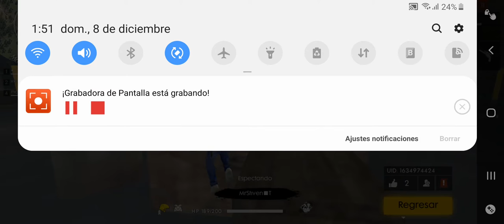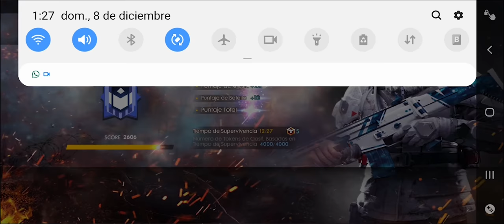MrStiven HACKER nos Mato// FreeFire esta invadido de HACKER ya no se puede jugar